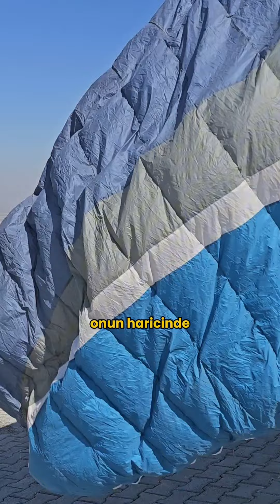YAMAÇ PARAŞÜTÜ FESTİVALİ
Gaziantep Büyükşehir Beldiyesi olarak Uzun süredir planlayıp geçen hafta hayata geçirdiğimiz Yamaç Paraşütü Festivali’ni geride bıraktık.

Bugün festival olmamasına rağmen Türkiye’nin bir çok yerinden paraşüt pilotları Nurdağı Sakçagözü’ne gelerek bölgedeki uçuşu deneyimledi. Pilotlar bölgenin uçuş için çok uygun olduğunu ve uçuşun tabana hızla yayıldığını söylediler. Gaziantep Büyükşehir Belediyesi olarak  şehrimizi spor faaliyetleri alanında en yukarıya taşımayı hedefliyoruz.